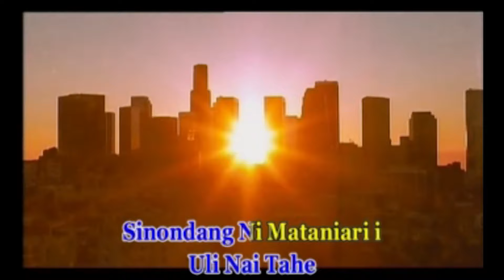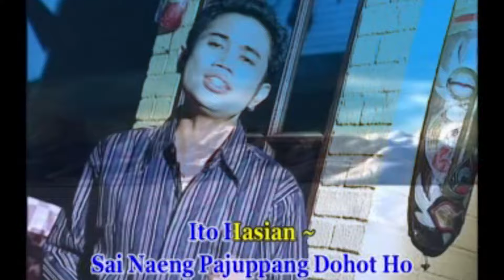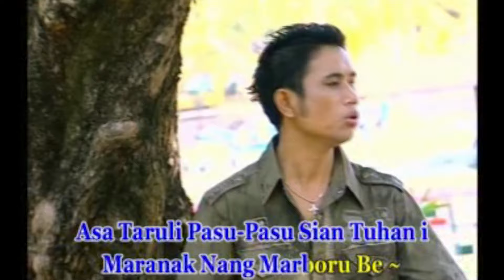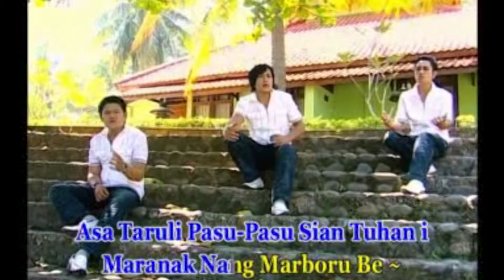Nirwana Trio - Bunga Na Rara (Official Music Video)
CMD PRODUCTION
Producer : Ir. Richard Sianturi
Artist  : Nirwana Trio
Song Title : Bunga Na Rara
Songwriter : Ir. Richard Sianturi

Produser : Ir. Richard Sianturi

Lyric:

Dimanogot i dungo au sian podomanki
hubereng dompak habinsarani
uli nai tahe sirondang ni mataniari i
manondangi tano on

Hubaliang pe hutatap do musena nambur i
bulung rata i ai tung mancai uli
dohot mai muse soara ni pidongi sai tarbege
huhut marende-ende i

So panagamanki tabereng au sada bunga
bunga narara nauli jala mancai angur
mambaen gabe taringot au dihaposoon ki
tikki mardongan au dohot siboru nauli

Husolotton do ito bunga narara tikki i
disimanjujungmi songon tanda ni holongki
hape dang rokkap hita tikki i hasianku
muli doho tu tinodo ni natorasmi

Saonari nung marhasohotan au
sanaeng pajumpang dohot ho ito hasian
lao patolhason na solot dirohakki
marsisalpuan ma diakka nahumurang
asa taruli pasu-pasu sian Tuhan i
maranak nang marboru be

@Copyright CMD Record 2024